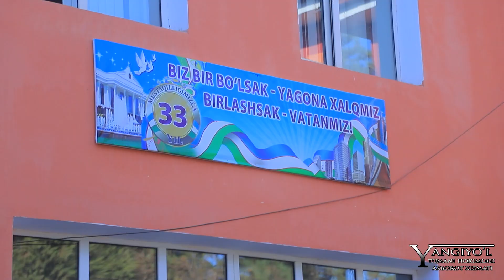Shoir Usmon Azim bilan ijodiy uchrashuv oʻtkazildi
Mustaqilligimizning 33 yilligi munosabati bilan “Yangi Oʻzbekistonda erkin va farovon yashaylik” shiori ila Yangiyoʻl tumani 5-sonli musiqa maktabida kuni kecha shoir, dramaturg, kinodramaturg va nosir Usmon Azim bilan ijodiy uchrashuv oʻtkazildi.

Adabiyotga, sheʼriyatga mehri baland boʻlgan aholi bilan oʻtkazilgan uchrashuv mobaynida shoir ijodi jadidlarimizning oltin maktabi, mustaqillik davriga qadar va mustaqillikka erishilgandan soʻng adabiyotga, sheʼriyat qaratilgan eʼtibor, amalga oshirilgan ishlar hamda Yangi Oʻzbekistonning baxtiyor yoshlari haqida soʻz yuritildi.

Shoir yaratgan oʻnlab toʻplamlarga kirgan sheʼrlar, dostonlar yorqin tuygʻularga, ifodalarga boyligi, joʻshqin va jozibadorligi, shiddatkor va daʼvatkorligi, goh gʻamgin, goh begʻubor erkalovchi ohanglari bilan kitobxon qalbidan chuqur joy olib kelmoqda.

Karvon koʻrdim, tuyalari boʻzlab borar,
Nortuyada mening yorim muzlab borar.
Menga bergan vaʼdalari esdan chiqib,
Ostonasi tillo yurtni izlab borar.

Peshonangning yozdigʻidan ayrilma, yor,
Jonim chiqar – qoʻshiq aytsam qayrilma, yor!

Oytuman yor ketib borar karvon bilan,
Ogʻrinma, dil, mard qoladi armon bilan.
Mol-dunyoning izmin tutib ketaversin,
Men qolayin yurak degan sarbon bilan.

Karvon yoʻli ketgunicha qizgʻaldoqzor,
Yigʻlamagin, yigʻlagandan dunyo bezor.
Kulib-kulib, quvnab-quvnab ketavergin,
Gʻamga oʻzim xaridorman, oʻzim bozor.

Mashhur misralar muallifi shoir Usmon Azim